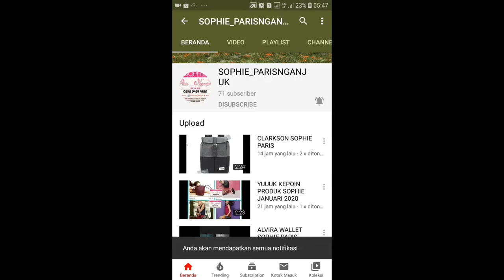JENNARE SLING BAG SOPHIE PARIS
Tas cangklong dengan bahan kulit sintetis berwarna pink,terdiri dari 1kantong resleteng utama dan 1kantong resleteng didalam, uk23x9x18cm

1. Bisa daftar mandiri melalui
2. Bisa kita daftarkan gratis ( tanpa id card , katalog dan atarter kid)
3. Pendaftaran 25rb (free id card, starter kid n katalog)

[16:18, 3/5/2020] CALTIRA ROSIANA: Sebagian besar produk sudah kita upload d youtube channel kita

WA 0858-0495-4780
Shopee : shopie_paris_nganjuk

1. Transver
2. Cod (bayar di rumah alamat rumah costumer dikenakan ongkir)
3. Cod di lokasi yang telah ditentukan oleh SOPHIE PARIS NGANJUK free)* Lokasi COD*
1. jl. Semeru Perumahan Argo Residence 2 blok C8. Sukorejo.loceret.nganjuk(dekat atm Bri jalan semeru). Depan atm semeru ada ruko kosong. Disebelah ruko ada jalan masuk (silahkan masuk mengikuti jalan dan belok kanan) jam 8 sampai 2 sore
2. INDOMARET depan STKIP PGRI Nganjuk jl. Abdul Rahman Saleh no 21. Dekat Rumah sakit Bayangkara, jam 3 sampai jam 7 malam Terimakasih